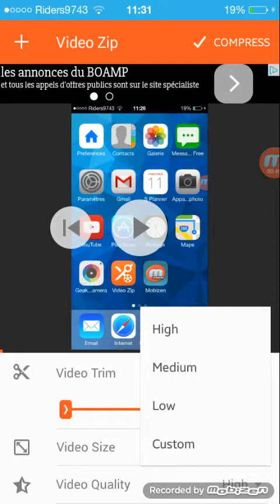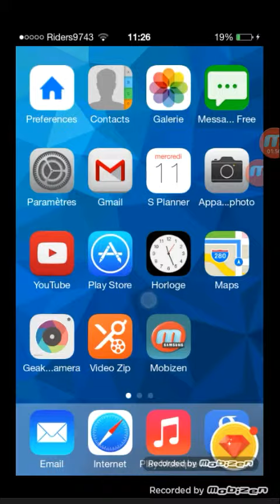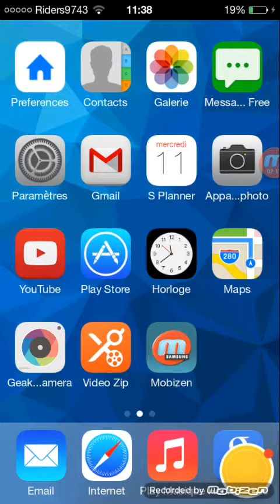*TUTO* Compresseurs vidéos Android